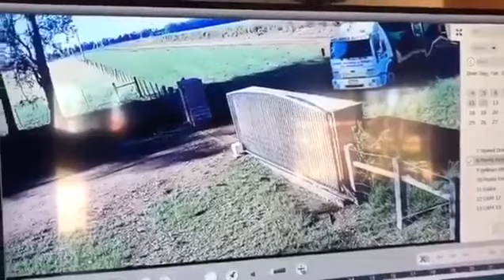Pensa na pressa pra fechar o portão